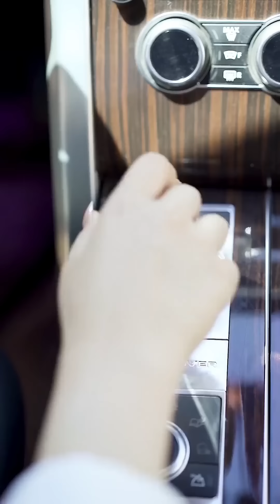流浪小伙被好心大姐幫助，5年後逆襲成董事長，直接以身相許報恩大姐！ 【思达林】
請放心，本視頻是一部原創拍攝的視頻，沒有任何不良行為。 流浪小伙被好心大姐幫助，5年後逆襲成董事長，直接以身相許報恩大姐！ 【思达林】
大家好，這裡是思达林，
專業的短劇創作者
🛎️ 更新時間   週一~週日 pm 6:00

Hello everyone, this is Starling,
Professional skit creator
If you don't want to miss the update, just click to follow~
🛎️ NEW VIDEOS  Monday - Sunday 6:00 pm（PST）